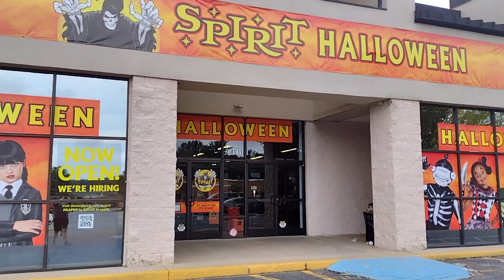Spirit Halloween 2023 Trip 5 Spartanburg SC East Main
I actually got a few things here and I'll show them soon! Enjoy!